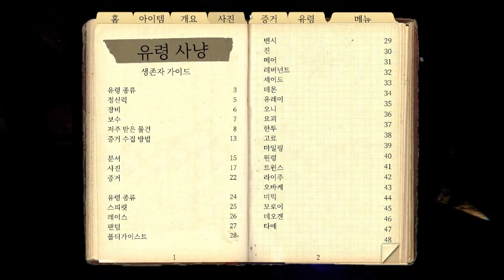누가 그랬어 ~파스모포비아 phasmophobia~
거울 누가 그랬어